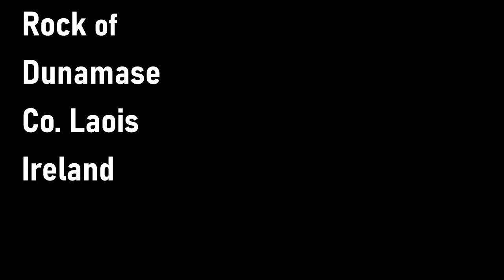Thr Rock of Dunamase | Discovering Ireland | A Drone Fox Ireland video 4K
Rock of Dunamase
I have gone back to where I made my first full video. Not with my Mini this time, but with my new AIR 2s. (4K 30fps). One year later and with a lot of work, I think you will see some improvements in my work. Here is a link to my first attempt.